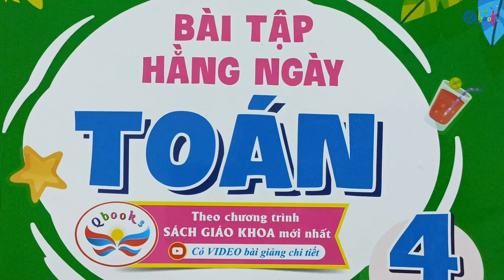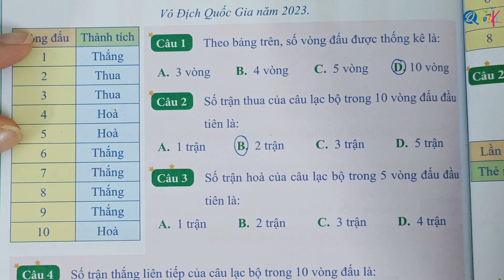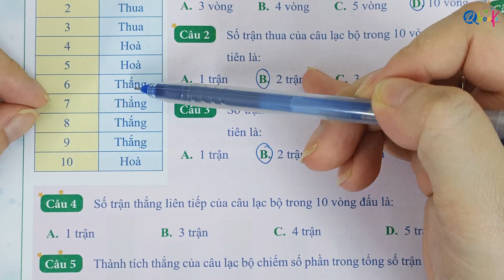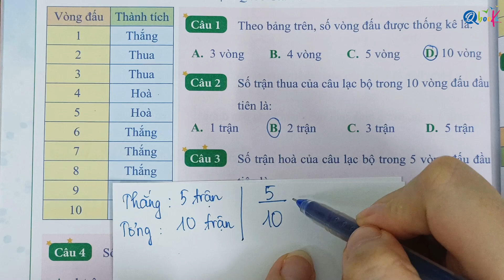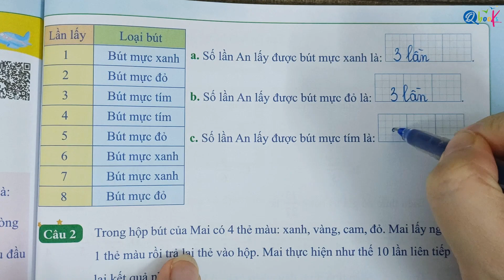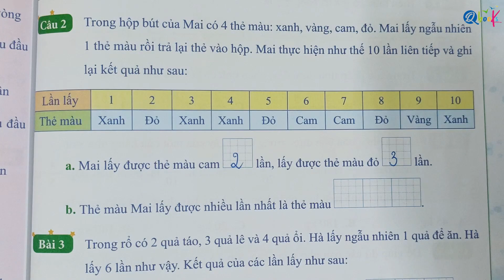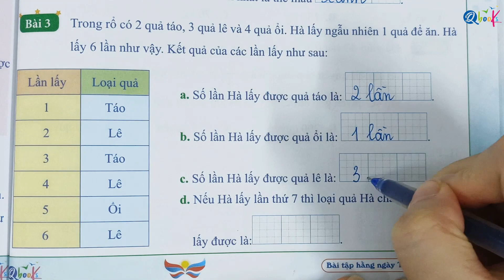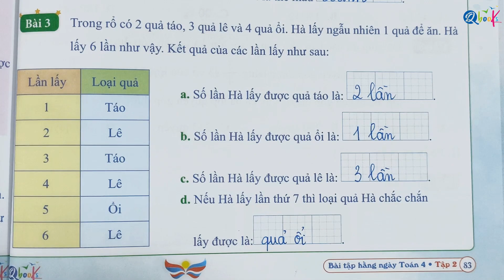Bài 89 | KIỂM ĐẾM SỐ LẦN XUẤT HIỆN CỦA MỘT SỰ KIỆN | Bài tập hằng ngày | Toán lớp 4 | Cánh Diều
Thầy Quyền rất hân hạnh được giới thiệu với các bạn video "Bài 89 | KIỂM ĐẾM SỐ LẦN XUẤT HIỆN CỦA MỘT SỰ KIỆN | Bài tập hằng ngày | Toán lớp 4 | Cánh Diều" do Thầy Nguyễn Văn Quyền trực tiếp biên soạn.

Là một phần của chuỗi bài giảng môn toán, Thầy Nguyễn Văn Quyền đã khéo léo kết hợp các khái niệm toán học với cuộc sống hàng ngày để mang lại trải nghiệm bổ ích và hấp dẫn cho các em học sinh lớp 4. Trong video này, Thầy Nguyễn Văn Quyền hướng dẫn từng bước làm các bài tập toán lớp 4 về nội dung KIỂM ĐẾM SỐ LẦN XUẤT HIỆN CỦA MỘT SỰ KIỆN trong sách toán bài tập hằng ngày lớp 4 Cánh Diều tập 2.